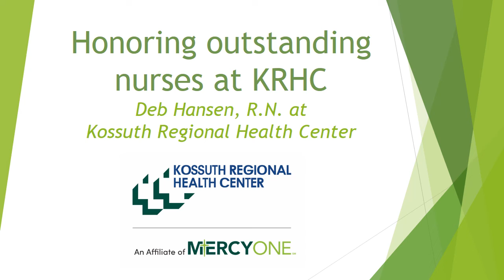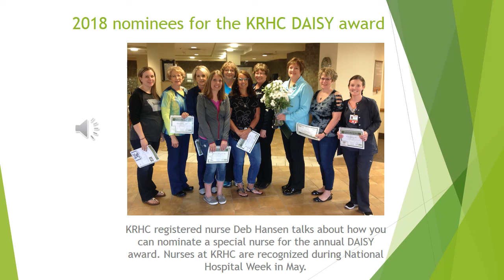Honoring outstanding nurses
Have you seen an amazing nurse in action at KRHC? Deb Hansen talks about how you can nominate a nurse for the DAISY award. All nominees and the overall winner is honored at KRHC during National Hospital Week in May.